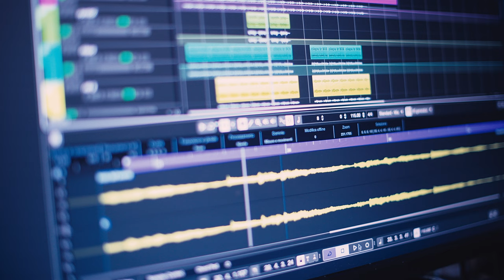Green screen Project for Video Editing Purpose Stock Footage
Re used this video on your project on demand
this is no copyright its free all video without water mark
copy right free footage, free footage video, all video is free to used, green screen footage,

This all footage link is Here its all free
Check it out for your Project